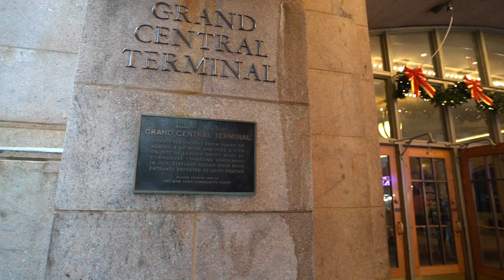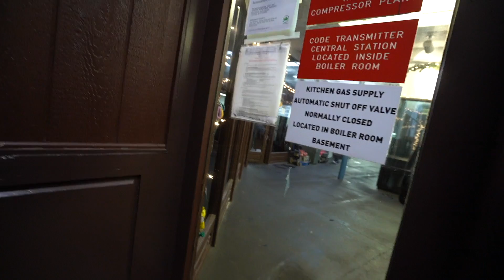Đi thăm quan thành phố New York mùa Noel 2020 Part 1. Walk around NYC 2020 part 1.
di tham quan thanh pho new york 2020, New York city pandemic 2020, di bo thanh pho New York 2020.